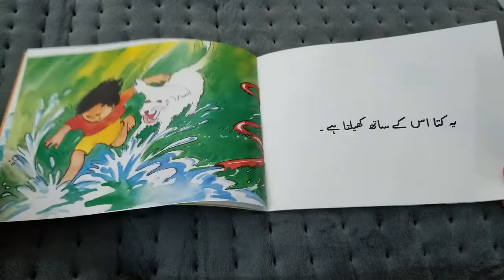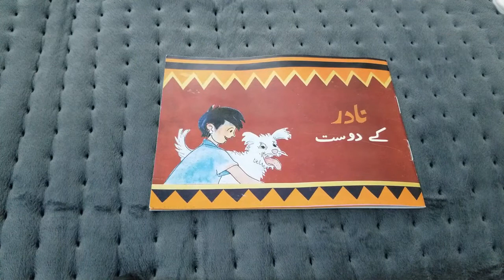نادر کے دوست | urdu kahani | kinder stories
Credits:
BookGroup